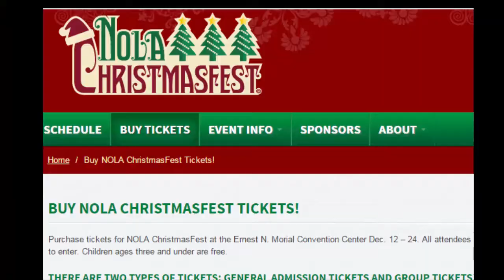NOLA Christmas kicks of with family fun in New Orleans